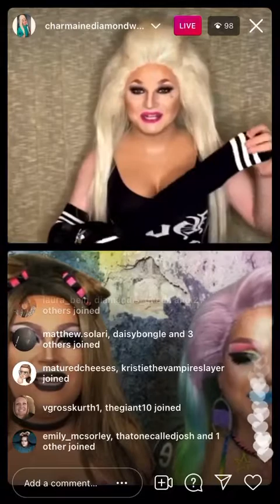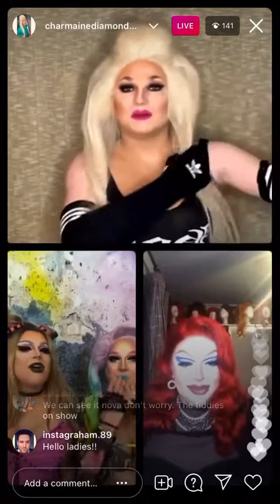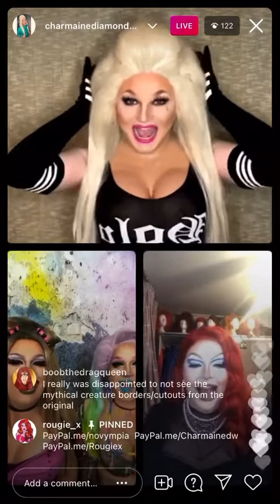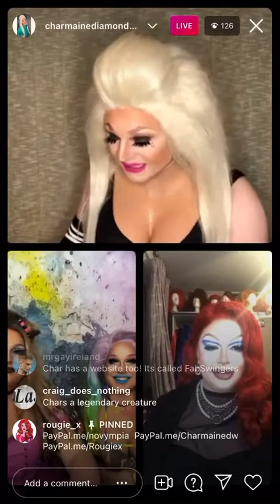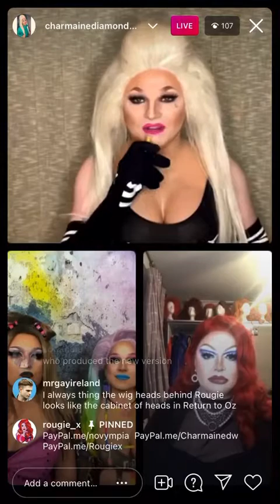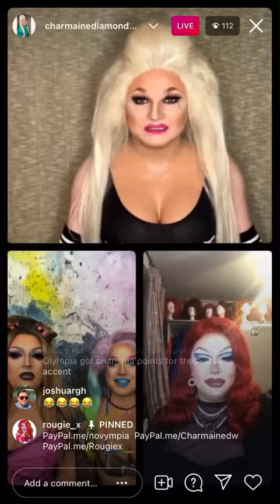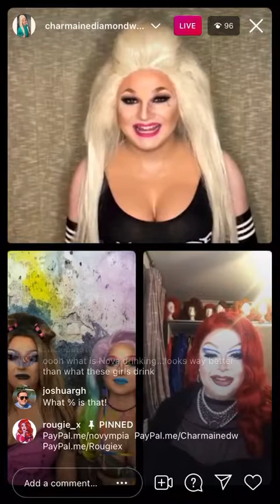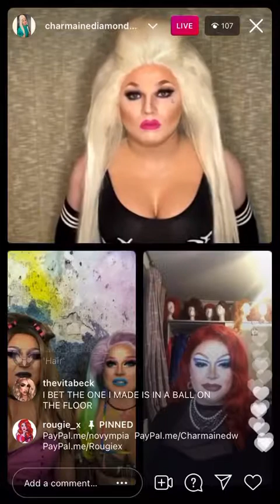Novympia Legendary Creature Interview by Charmaine Diamond White and Rougie (Part 1/2)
Charmaine Diamond White and Rougie host their Friday Instagram live April 16, 2021 interviewing drag duo, Novympia, on the release of their hit single, "Legendary Creature."